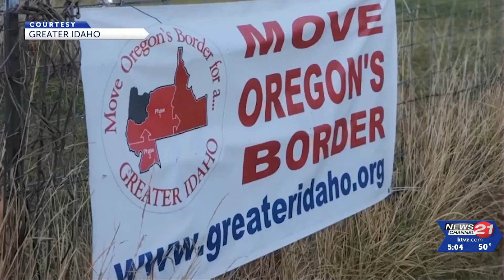Greater Idaho Movement wants more over argument omissions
The Crook County Clerk's Office has acknowledged it mistakenly left two arguments in favor of moving Idaho's border out of the primary election Voters' Pamphlet and has posted them online, tut the Greater Idaho Movement says that's not enough.